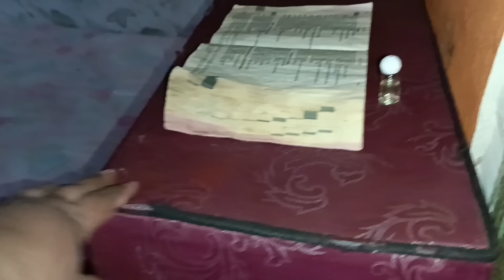NOSSO CARRO FICOU MUITO CARO PARA ARRUMAR🥺GANHAMOS PEIXES👏🏻COMPREI LANCHE PRA MIM E A MANUZINHA😋